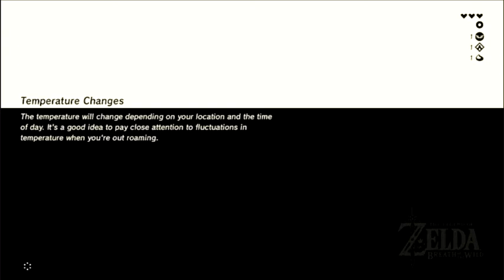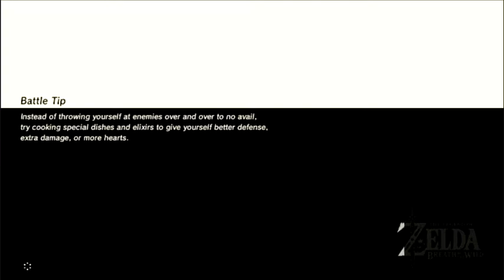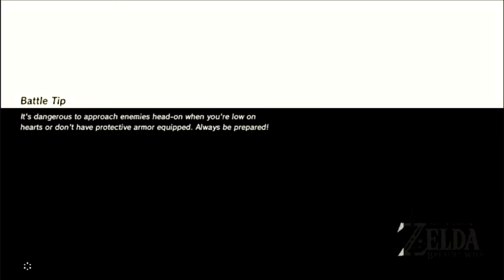Wait, those things are still active?? The Legend of Zelda: Breath Of the Wild P.2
I thought we could get all 4 shrines in one go, but had to sidetrack while preparing to head for the third...